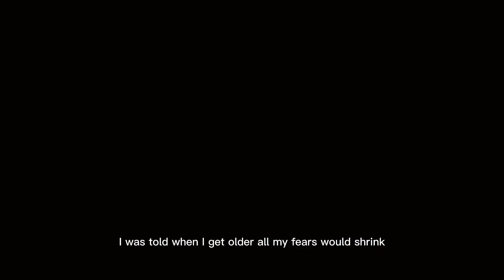GO DESTROY IT TODAY💯 - Twenty One Pilots - Stressed out (Deeper Version)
Wish we could turn back time
To the good old days
When our mama sang us to sleep
But now we're stressed out (oh)
Wish we could turn back time (oh)
To the good old days (oh)
But now we're stressed out

Used to play pretend, give each other different names
Used to dream of outer space, but now they're laughing at our face saying
"Wake up, you need to make money", yeah

We used to play pretend, used to play pretend, money
Used to play pretend, used to play pretend, money

Songwriters: Tyler Joseph